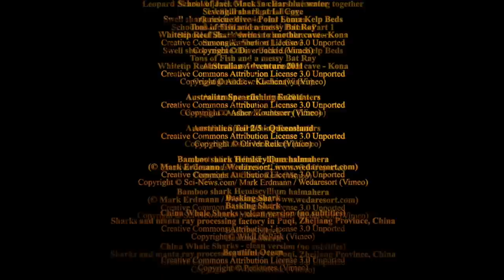Fish - Animal Society 8/13 - Go Wild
All fish have moveable jaws and are covered in scales, using gills to breath underwater. Many forming schools or shoals based on social structure, it’s a unique group arrangement with many benefits.